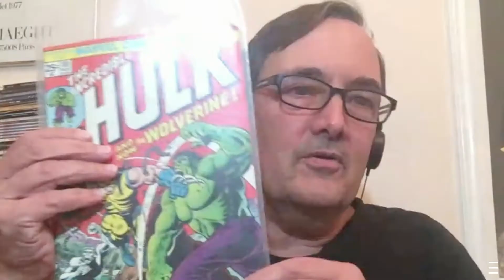TDP - Issue #10 - Mark Askwith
Today’s episode is a deep-dive interview with one of Canada’s longtime pop culture tastemakers Mark Askwith, a producer, writer, reader and at one point, a critical seller and recommender of comic books. As a small town kid visiting Toronto for the first time in the early 80s, Randall’s client - storekeeper discussions with Mark, who was managing The Silver Snail, were critical introductions to any number of artists, writers, characters and titles. Mark went on to signal boost his influence at Prisoners of Gravity and SPACE, setting a high bar for Canadian pop culture journalism and documentary...